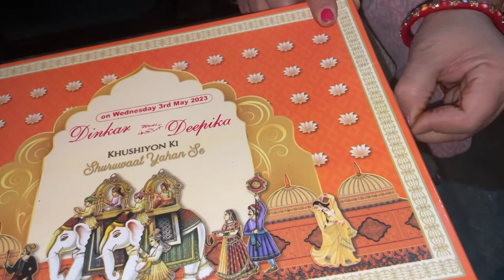VEERE DI WEDDING GHODI CHAD GYE🥳BHABHI LE KAR GHAR AA GYY🤩 KHOOB ENJOY KIYA😍Diksha's Vlog💕